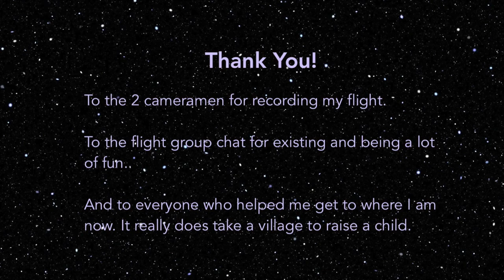INSANE 2023 SCIENCE OLYMPIAD DIV C FLIGHT GONE RIGHT!!! (3:14)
Peppa is a good plane. Peppa got 2:34 at nats which was 6th.

I thought it would be funny to make a clickbait title for scioly of all things, but there's nothing insane about this flight– the ceiling was just high.

Flight footage is from my 4th best flight at Pontiac for the Indoor Fling on June 3rd, 2023. This is unfortunately my only video recorded flight. The ceiling height was 40-70 feet (sloped ceiling).